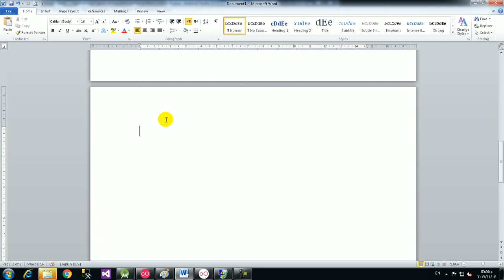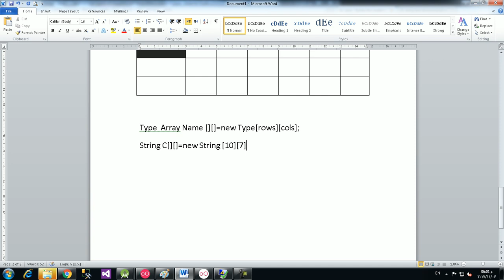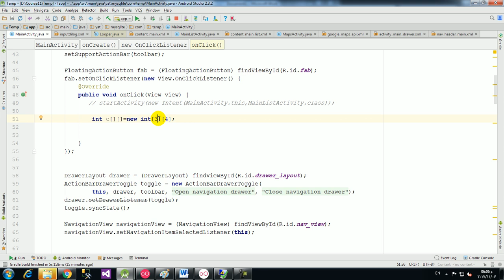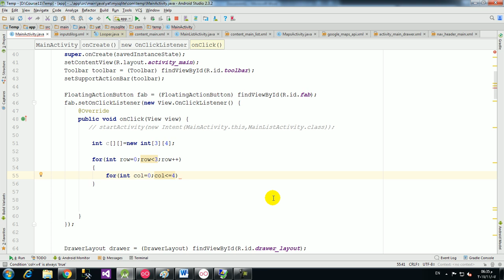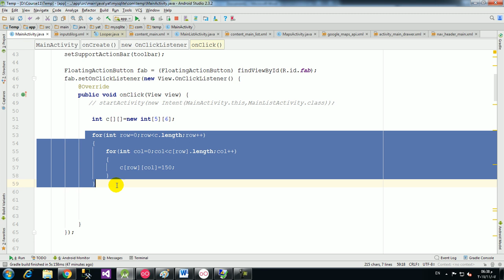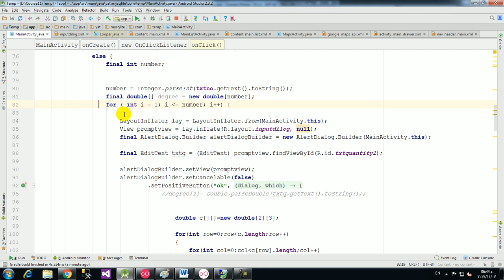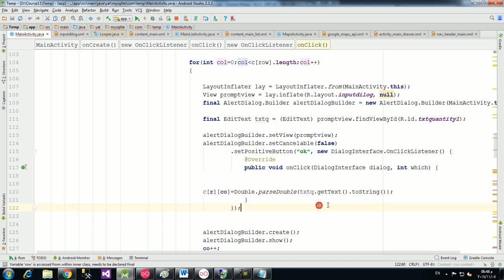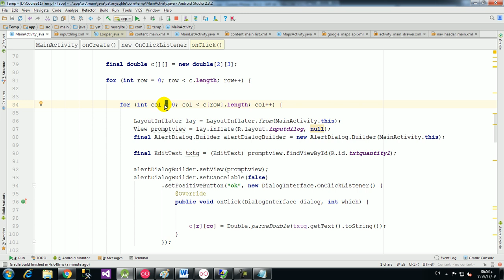21 Array Two Dimention